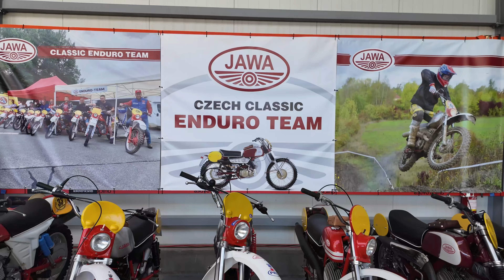Setkání přátel sportovních a závodních motocyklů 🇨🇿 Byšť 2024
Děkuji za podporu mého kanálu moc si toho vážim! 🎥 Uvařte si kávu,☕️ pohodlně se usaďte .